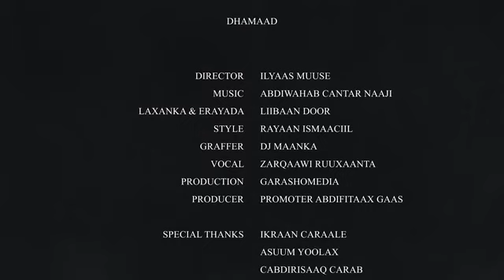MOHAMED ROMEO JACAYLKAN YAABKA OFFICIAL MUSIC VIDEO 2022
Ku Xidhnoow Munaaf Pro
oo kala soco Madaadalo, Riwaayado, Filiman,
Warar, Barnaamijyo Xiiso Badan,
iyo Arimaha siyasada.